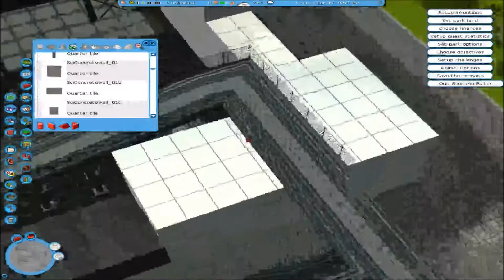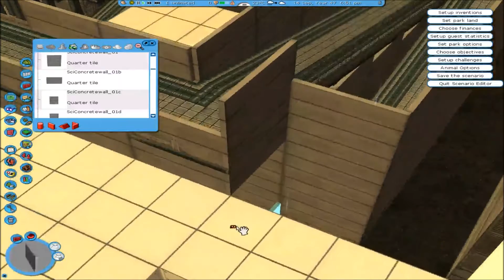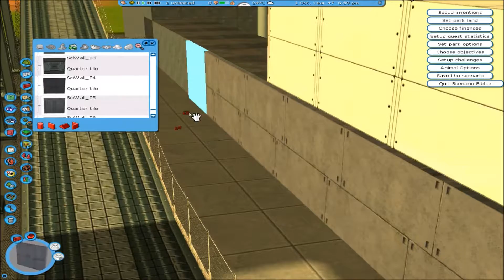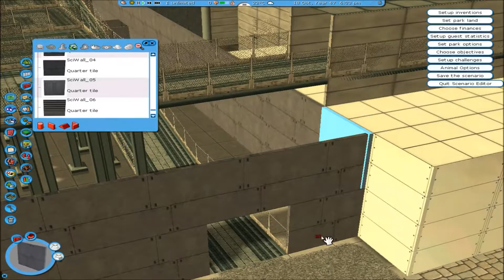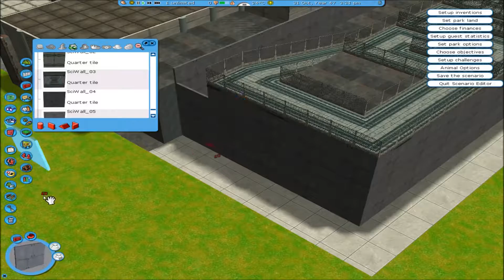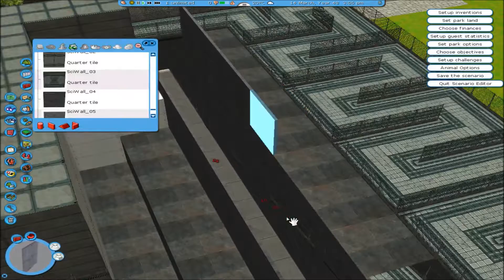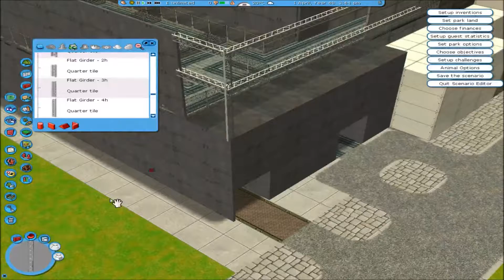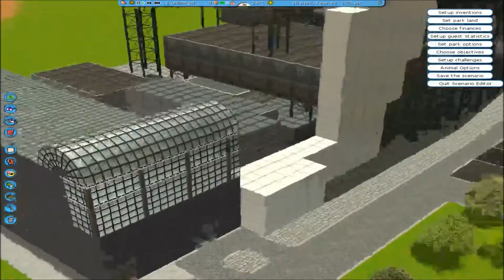Somerset Hills International Resort | #28 | Show Building Time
Time to add the outer shell, this ride is nearly completed (thankfully!)

Welcome to Somerset Hills International Resort, a brand new resort containing 3 of the world's best theme/amusement parks. On top of all of this, the 3 parks are built on 3 sides of a central courtyard, with a 4* hotel placed right in the centre. The 3 parks are as follows: North Courtyard - Global Ventures (theme park), West Courtyard - Wild Realms (safari park), South Courtyard - Ultimate Splashdown (water park). This is truly an ambitious, yet fantastic project, and I look forward to bringing you more updates as construction continues :)